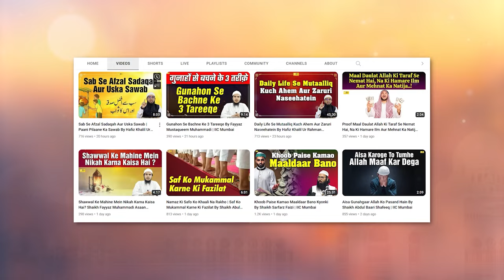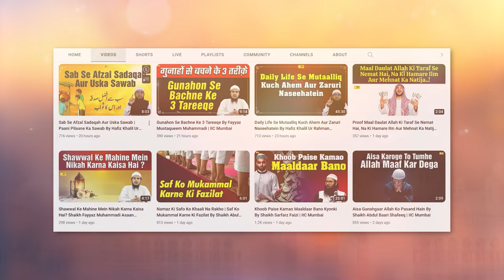Musalmano Ki Zillat o Ruswayi Ke Asbaab By Shaikh Qari Najmul Hasan Faizi | IIC Mumbai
Bank Account Details:
ILM FOUNDATION
ICICI Bank
Savings account
IFSC CODE-ICIC0001028